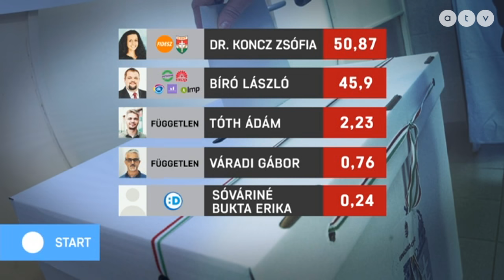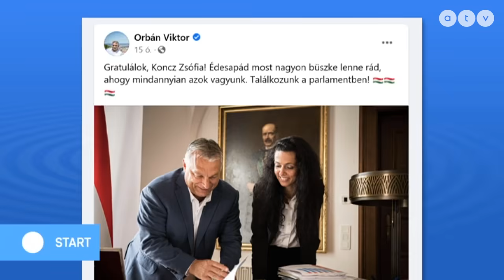Kunhalmi Hadházyról: Egyre több mindenben nem értek egyet vele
Az ATV Start vendége Kunhalmi Ágnes társelnök, MSZP.